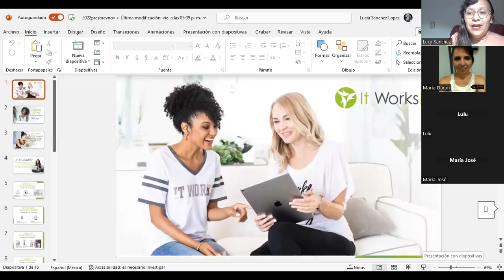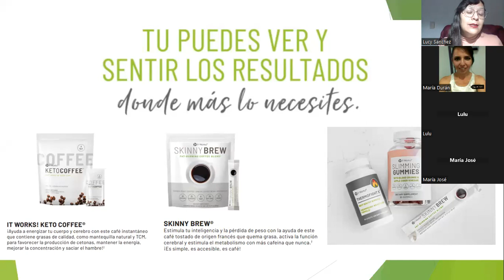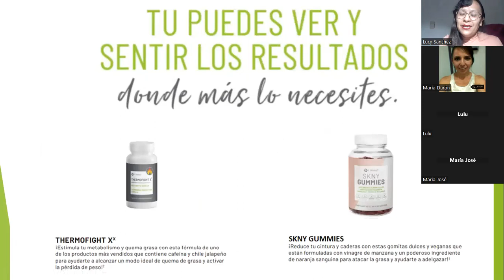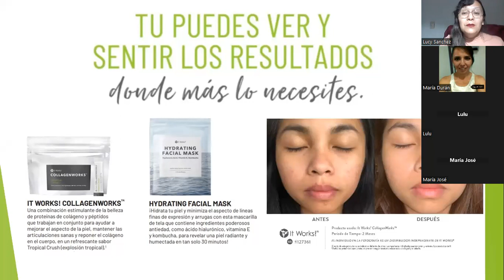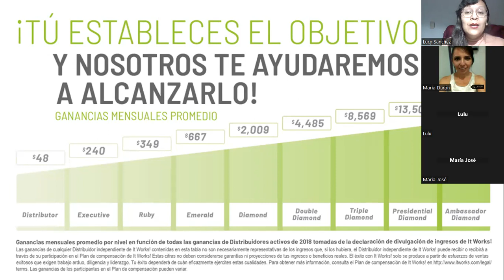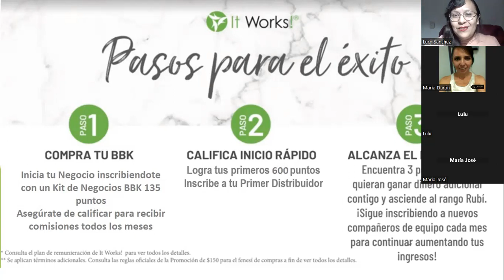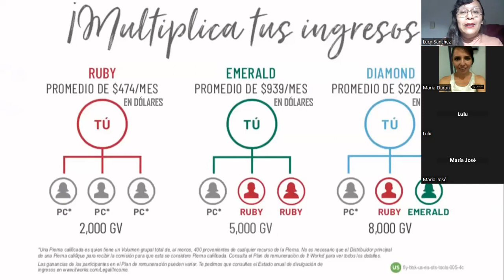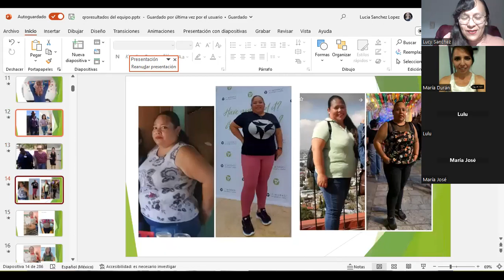Presentación de Negocios It Works Líder Lucia Sanchez 2023 Buscando Líderes de Apertura y Expansión.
Presentación del Negocio de It Works.
Conoce el proyecto de negocios. Estamos buscando los Líderes interesados en abrir mercado en su Ciudad. Impresionantes Bonos de Líderazgo y desarrollo de su Equipo.
Te gustaría conocer Todo sobre el Proyecto de It Works. Te Presento Nuestros Productos, los mejores paquetes para obtener los resultados que estas buscando, como hacemos nuestro negocio a través de nuestro celular y redes sociales, a través de marketing Digital. Aprende como sacar la Mayor Ventaja al Plan de Compensación y las principales formas de Ganar y Generar Ingresos. Estamos Buscando líderes en todas las Ciudades. Conoce los Bonos Adicionales que Puedes estar Ganando al desarrollar un Equipo. Gana desde $100 Dólares hasta más de $1,500 Dólares de acuerdo a tu Desarrollo.
Los productos: wraps, gel de definición, mascarilla facial, keto coffe y TFX thermofight. Simply Aloe, Superfood Shake

Te interesa el proyecto contáctame al 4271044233
Te invito a seguirme en Facebook para conocer más sobre Nuestro Proyecto.